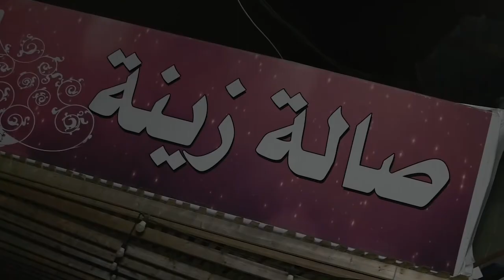اهلا بالعيد ـ برعاية الغالي يرخصلك ح3